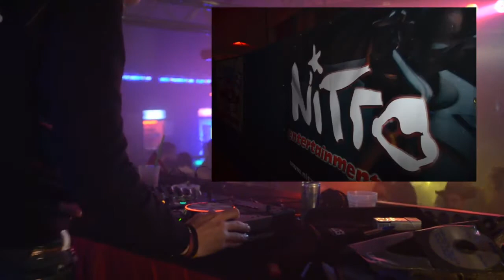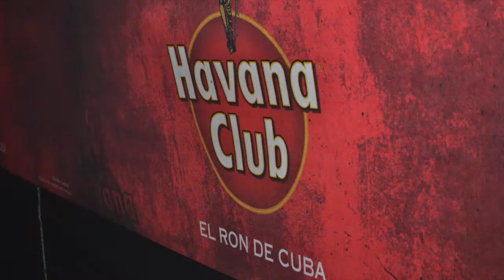Havana Most wanted DJs Brauerei Gersdorf März 2013